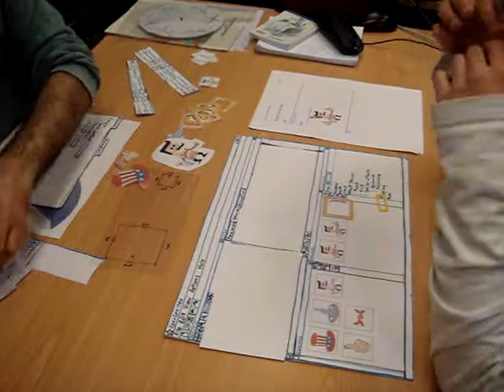OpenSpriter - paper prototype [1-2]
OpenSpriter prototype was part of an university project for the human-computer interaction subject of the masters in computer science at FCT-UNL, Portugal.
The prototype was developed in 2010. This video shows the paper prototype being experimented.